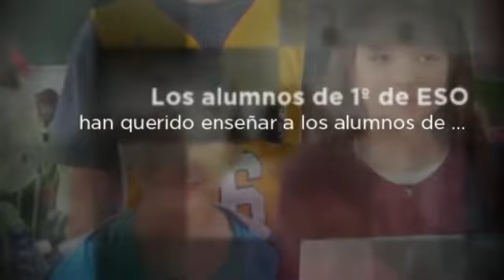Primero en Tercero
Un mañana quedamos los alumnos de 1º de ESO en hacer prácticas de dibujo con los alumnos de 3º de primaria...una experiencia fantástica pero, ¿quién enseñó a quién?